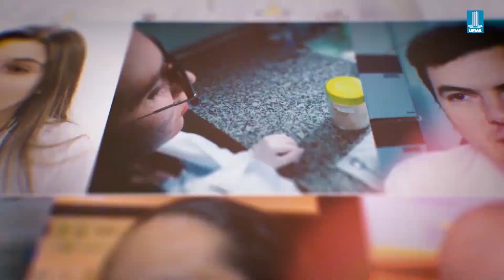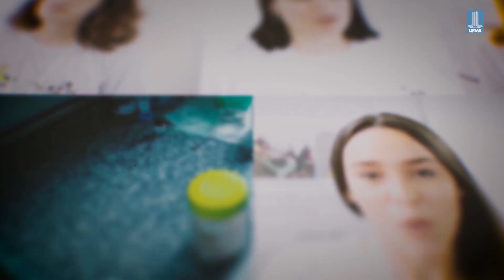David Ebershoff participa de Reunião Anual da SBPC